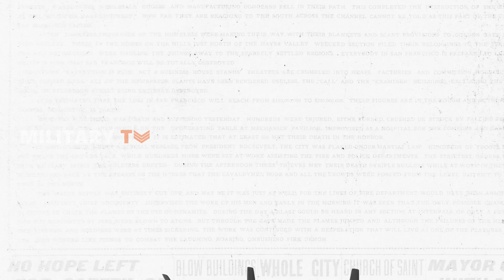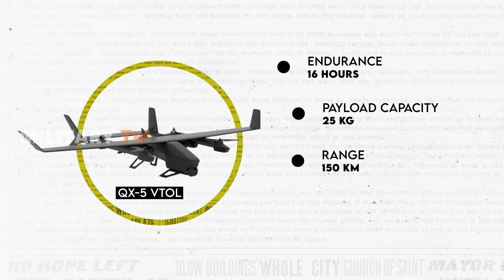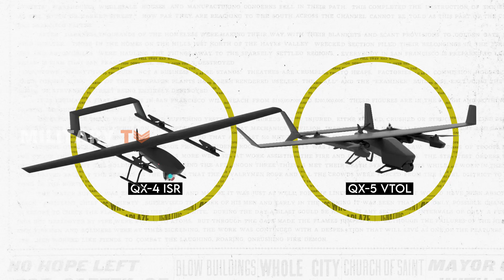QX-4 ISR and QX-5 VTOL - UEA’s advanced UAVs for ISR mission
At the forefront of innovation, EDGE Group, a renowned technology and defense conglomerate, has demonstrated its commitment through a diverse array of cutting-edge products. This commitment took center stage at the Dubai Airshow, where the company unveiled an impressive lineup of 11 disruptive aerospace systems and solutions across various domains. Notably, ADASI, a subsidiary of the EDGE Group, showcased its dedication to innovation by introducing two highly advanced unmanned aerial vehicles  UAVs named QX-4 ISR and QX-5 VTOL.
Designed specifically for intelligence, surveillance, and reconnaissance or ISR missions, these UAVs bring extended endurance and advanced capabilities to both military and civilian applications. This makes us wonder; what specific capabilities possessed by these remarkable UAVs?